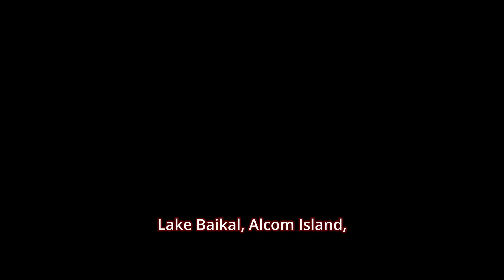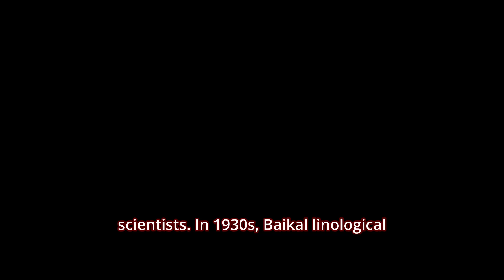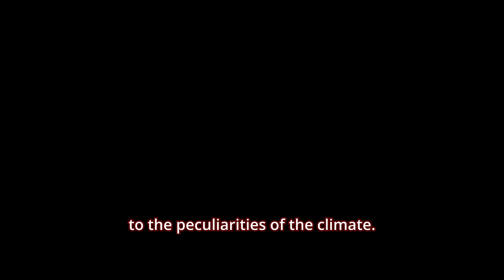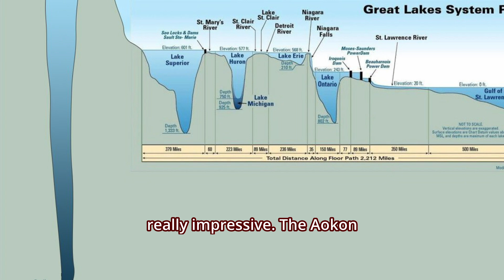Secrets of the deepest lake: 14 mysteries of Lake Baikal that will leave you in amazement!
Lake Baikal is the pearl of our planet.  But it is not just a unique natural place, this place is also shrouded in many mysteries and secrets.
Baikal, with its endless mystery of attraction, has been bewitching people for centuries. However, despite this, many of us are still only superficially familiar with its mysteries and wonders. The secrets of this lake remain hidden, as if going into the depths of its waters.

Many brave explorers who challenged the mysteries of Baikal in their time, notice that over the years, their number not only does not decrease, but rather increases. Each new generation of scientists and nature lovers comes to Baikal with the hope to unravel its mysteries, dive into its mystical world and penetrate into the very depths of its existence.

The first thing that surprises you about Lake Baikal is its size. It is the deepest and largest lake on the planet in terms of volume of fresh water: its length exceeds 600 kilometers, and its maximum depth reaches 1600 meters. The bottom of Lake Baikal is considered one of the deepest points on Earth.

One of the unique features of the lake is its cleanliness. The water in Baikal is so clear that the penetrating light reaches depths of up to 40 meters, making it one of the clearest bodies of water on the planet. This crystal clear reservoir is home to unique species of fish and other animals that cannot be found anywhere else.

01:44 Magic water
02:55 The treasure of the Chinese caravan
04:17 Stone formations on Lake Baikal
05:33 Devil's Funnel
07:13 Ring structures on Baikal ice
08:30 Ice hills
09:07 Baikal mirages
10:17 Glowing water
11:30 The deepest lake in the world
12:43 Proval Bay
13:44 Baikal winds
14:40 UFOs in Baikal
15:30 Cape Rytyi
16:42 Baikal Ichtheander